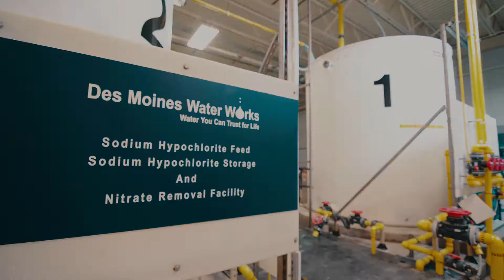DMACC Water Environmental Technology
Make water safe for people to drink and use with the latest water treatment technologies. Choose DMACC to help you learn strategies for removing contaminants and impurities from water. Then join the next generation of water treatment professionals and make an important difference in your community by contributing to one of our most vital resources. wet.dmacc.edu